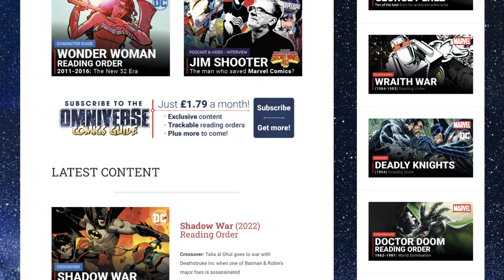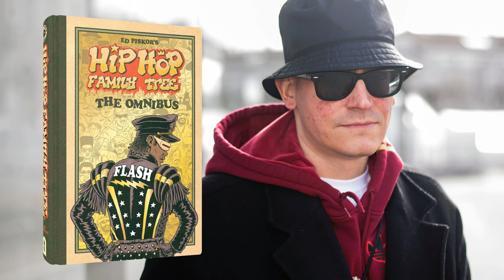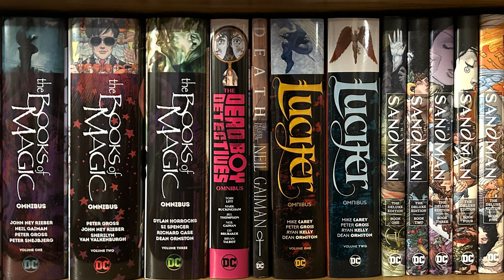Top Ten Most-Wanted DC Comics Omnibus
It’s unlikely that you’ve failed to notice the slew of announcements from DC Comics regarding their 2024 slate of new and reprinted collected editions! Everything from Superman: The Triangle Years to Deathstroke the Terminator… Scalped to Batman: Bruce Wayne - Murderer and Fugitive will finally be gracing our shelves in chunky hardcover format, this year.

You’d almost be forgiven for thinking all the good stuff will have been covered by the time 2025 rolls around, but we’ve got a list of ten more runs we’d like to see getting the omnibus treatment.

Not into omnibuses? Then treat this episode as a selection of ten must-read DC stories and you’ll still be looking at some of the best unrecognised offerings from the company’s history.

The Jim Shooter Interview – The Man Who Saved Marvel?

As always for the latest podcasts, videos, reading orders, reviews & news head over

for their weekly chat about all things comics, or catch up right here on our YouTube channel later on.

You can also now SIGN UP to the Omniverse Comics Guide and get access to subscriber exclusive only content, all of the Fully Trackable Digital Reading Orders, and access to the full episodes with all the juicy twitch live bits still in! By becoming a subscriber you also support the Omniverse Comics Guide with new features being added all the time!

00:00:00 Welcome back!
00:02:17 Most Wanted DC Omnibus
00:06:32 BoP
00:12:20 Action
00:14:46 World’s Finest
00:19:45 From Mars
00:22:40 Thaal
00:26:27 New to the Omniverse!
00:28:02 Upcoming DC Omnis
00:30:59 More Lanterns
00:32:29 Dreaming
00:34:43 The Power!
00:40:08 Warrior
00:44:06 Wonder
00:46:13 The Wrap